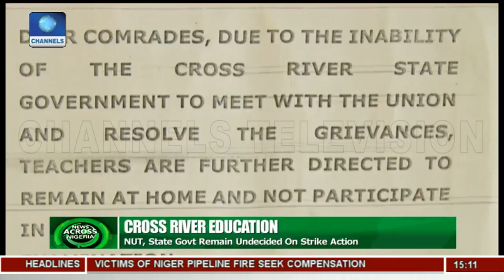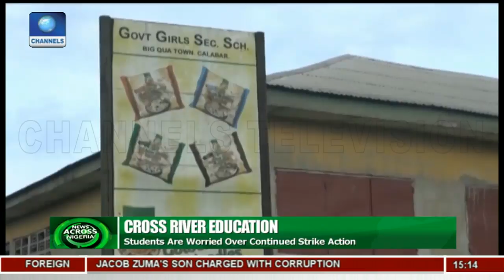Students Worried Over Continued Strike Action In Cross River